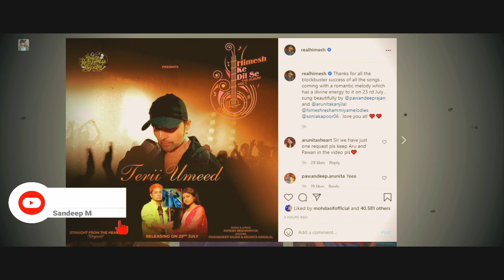Terii Umeed आ गया अरुदीप का नया गाना इस बार video में भी दिखेंगे पवनदीप और अरुनिता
Terii umeed
Terii umeed song
terii umeed song release date
terii umeed new song
new song terii umeed
release date terii umeed song
pawandeep rajan
pawandeep
pawandeep and arunita
pawandeep new song
arudeep new song
himesh ke dil se album
himesh ke dil se
Himesh reshammiya
moods of melodies
himesh reshammiya melodies
pawandeep arunita new song
Sandeep Maurya